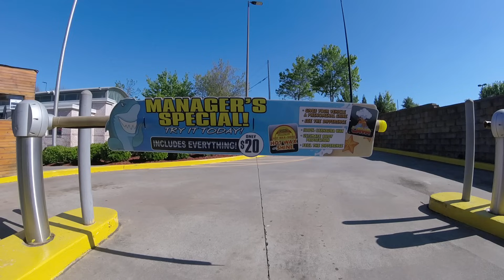GoPro Car Wash: Ultra Car Wash Lilburn, GA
I received the Managers Special ($20).

I had a least than satisfying experience at this wash. Mitters and tire brush would not work, and dryers were sub-par.

On a positive note, Staff was friendly and helpful here.

This wash is located at:
4032 Lawrenceville Hwy Lilburn, GA 30047